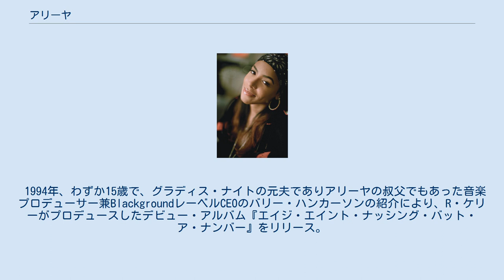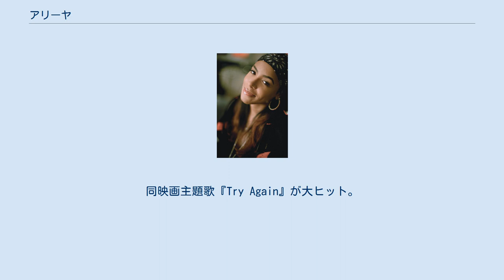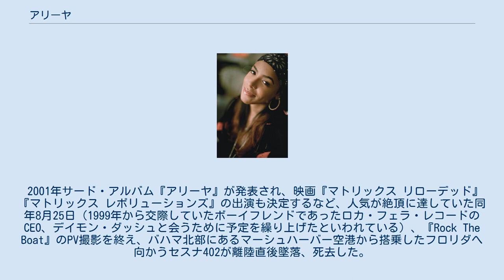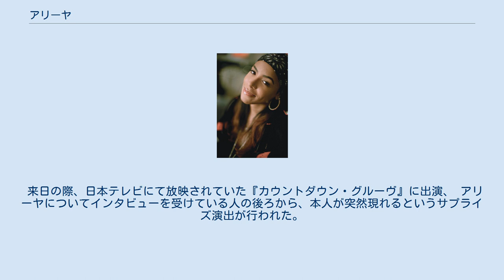アリーヤ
アリーヤ（本名：Aaliyah Dana Haughton, 1979年1月16日 - 2001年8月25日）は、アメリカ合衆国ニューヨークブルックリン出身の歌手、女優。
「アリーヤ」とはスワヒリ語で「最高の存在」という意味。
 アフリカ系アメリカ人とアメリカインディアンの両親のもとで1979年にブルックリンで生まれ、5歳のころにデトロイトに移る。
6歳で『アニー』の舞台に孤児役として立ち、ニューヨークを中心に9歳から芸能活動を始める。
11歳の頃はラスベガスでショーをこなしていた。
 1994年、わずか15歳で、グラディス・ナイトの元夫でありアリーヤの叔父でもあった音楽プロデューサー兼BlackgroundレーベルCEOのバリー・ハンカーソンの紹介により、R・ケリーがプロデュースしたデビュー・アルバム『エイジ・エイント・ナッシング・バット・ア・ナンバー』をリリース。
二人は公私ともに恋愛関係にあったとされるが、実際の付き合いが語られることはなかった（二人の婚姻については諸説あるが、彼女は当時15才であったが18才と年齢を詐称をしてR・ケリーと婚姻届を提出。後に発覚し、不受理となった）。
その後、スキャンダルのけじめを付ける為にR・ケリーとの関係を公私共に断ち、ティンバランドを名プロデューサーとして世に知らしめたセカンド・アルバム『ワン・イン・ア・ミリオン』を1996年リリース。
 歌手としての活動にとどまらず、ジョエル・シルバー製作カンフー・ヒップホップ映画第一弾『ロミオ・マスト・ダイ』でヒロイン、トリシュ・オーデイ役としてジェット・リーと共演、2000年公開された。
劇中ではアクションシーンもこなし、スクリーンデビューを果たす。
同映画主題歌『Try Again』が大ヒット。
同曲は2001年のグラミー賞にノミネートされた。
 2001年サード・アルバム『アリーヤ』が発表され、映画『マトリックス リローデッド』『マトリックス レボリューションズ』の出演も決定するなど、人気が絶頂に達していた同年8月25日（1999年から交際していたボーイフレンドであったロカ・フェラ・レコードのCEO、デイモン・ダッシュと会うために予定を繰り上げたといわれている）、『Rock The Boat』のPV撮影を終え、バハマ北部にあるマーシュハーバー空港から搭乗したフロリダへ向かうセスナ402が離陸直後墜落、死去した。
22歳没。
事故は機体の整備不良、積載オーバー、パイロットのコカインやアルコールの吸引が原因といわれている。
彼女の遺体はニューヨーク州ハーツデイルのファーンクリフ墓地に埋葬されている。
 また事故の直後、大学進学のために彼氏と離ればなれになるガールフレンドの心境を綴った楽曲『Miss You』が発表された。
事故と因果を感じるこの曲のPVでは、生前彼女と親しかったDMX、ミッシー・エリオット、リル・キム、トニ・ブラクストンを始めとする多くのアーティストが出演、彼女の死を悼んでいる。
また、そのPVの冒頭でDMXが、「俺は君が逝ったことに悲しくない。君は素晴らしく美しい女性だった。だから神様が君のことを欲しがったのだろう。」と言っている。
 来日の際、日本テレビにて放映されていた『カウントダウン・グルーヴ』に出演、 アリーヤについてインタビューを受けている人の後ろから、本人が突然現れるというサプライズ演出が行われた。